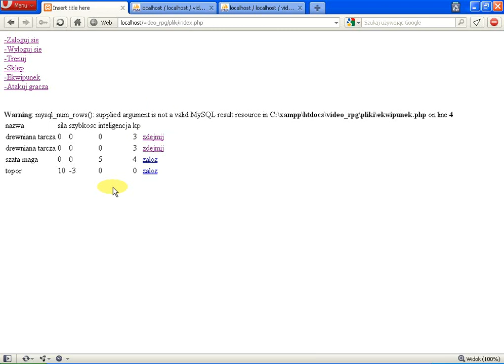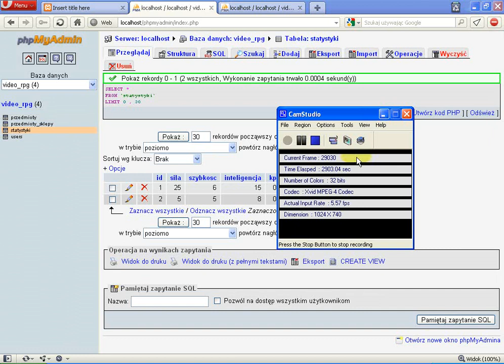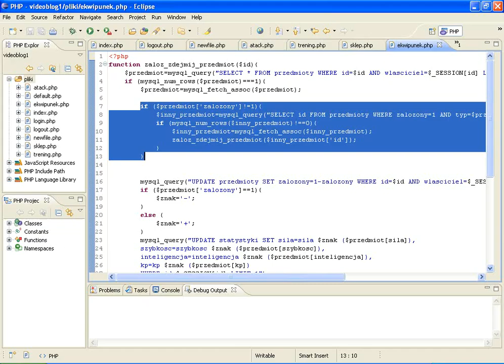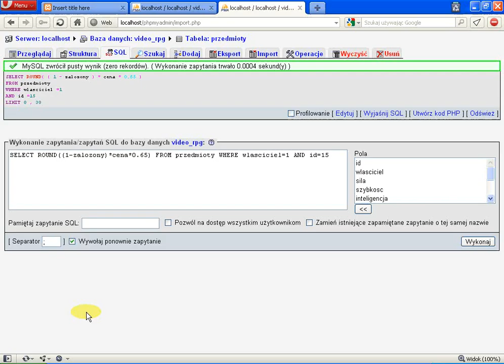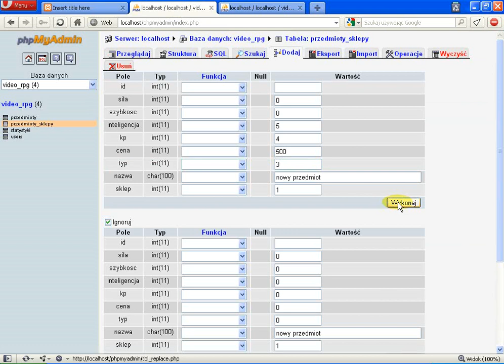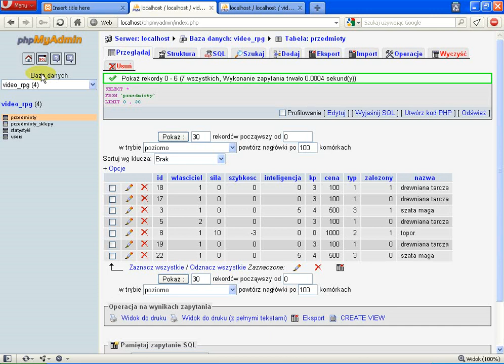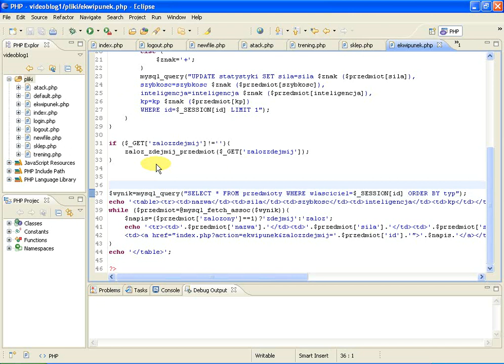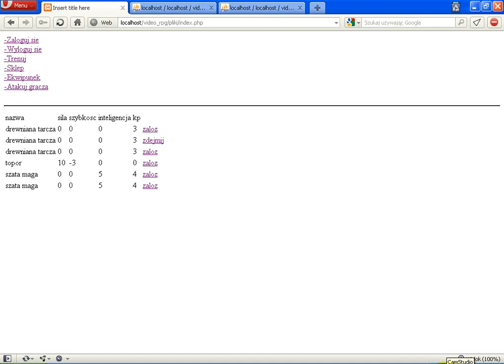napiszmy gre rpg via www ekwipunek #20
Troche namotalem sie dzisiaj i jestem lekko nierozgarniety ale postanowilem i tak napisac nastepna czesc. Tutaj bedzie caly system dzialania ekwipunku. Nie obylo sie oczywiscie bez problemow i bledow i literowek.

Dzieki wszystkim ktorzy wykazuja zainteresowanie ta seria.

Jesli chodzi o kod zrodlowy projektu to zamieszcze go za jakis czas gdy powstanie platforma blogowa. Wtedy tam bede prowadzil cala serie i wlasnie tam bede zamieszczal odnosniki do materialow z YT i pliki.